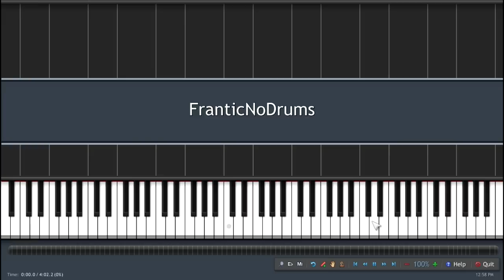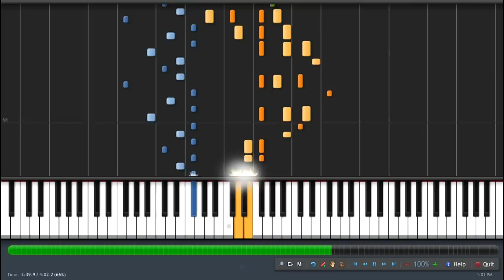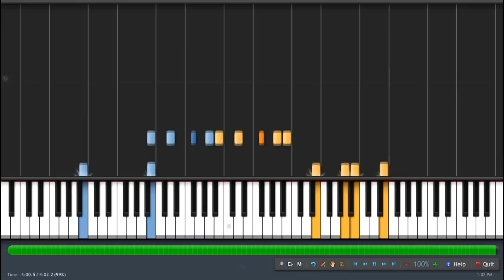Frantic: Electronic Remix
A remix/remaster of a MIDI file generated by the user Hot_Dog, it was a great song, with great composition, so I imported it into FL Studio and remastered it into a bit of a more electronic version. I hope you like the results!